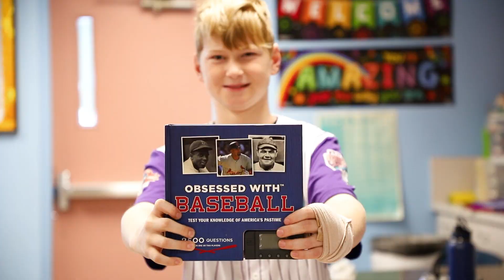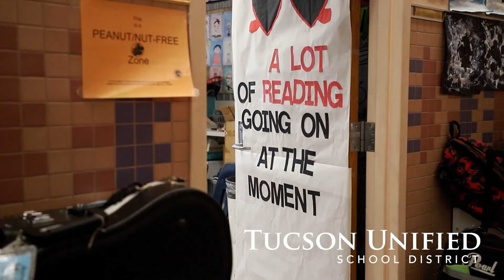TUSD1- Soleng Tom Literacy Parade